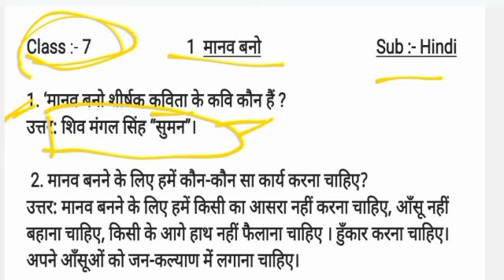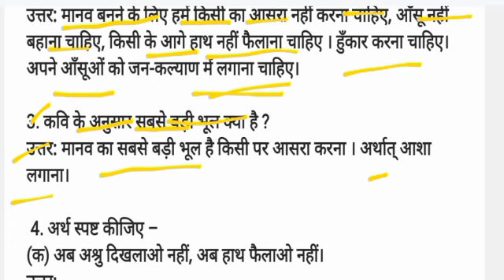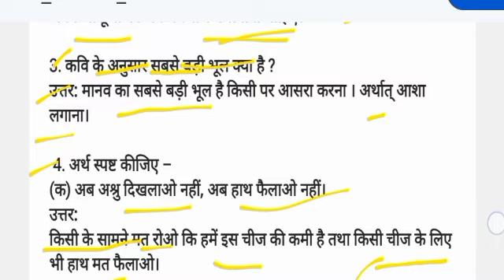class 7th ncert chapter 1 question answer |मानव बनो | class 7th Bihar board | manav bano manav jara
class seventh Hindi
class 7th Hindi chapter 1
clasd 7th Hindi ka question answer